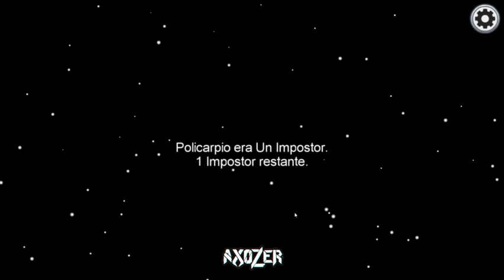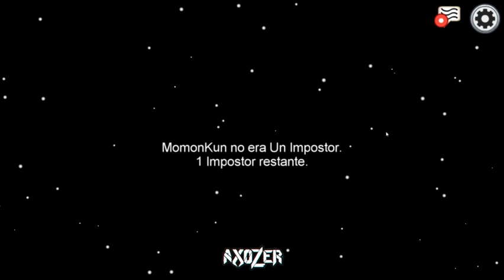*WOW!* Smartest Impostor in Among Us! Funny Moments